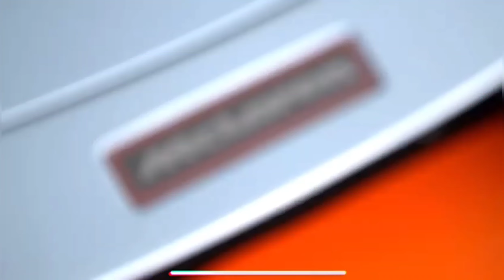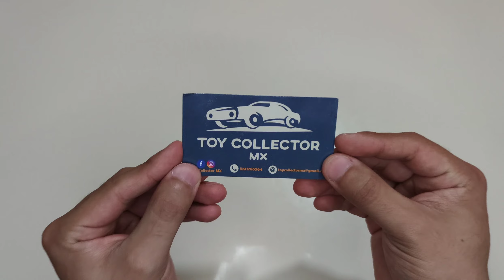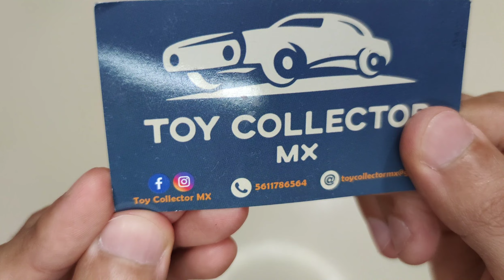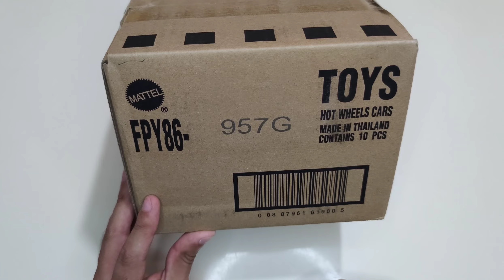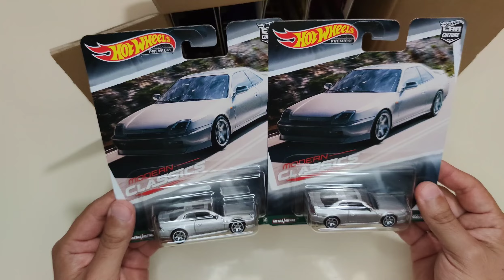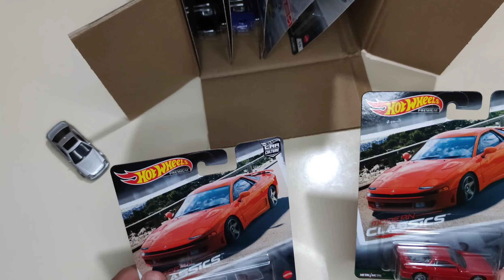LLEGÓ POR FIN DE LOS HOT WHEELS PREMIUM CLÁSICOS QUE NO PUEDEN FALTAR | PEQUEÑO COLECCIONISTA